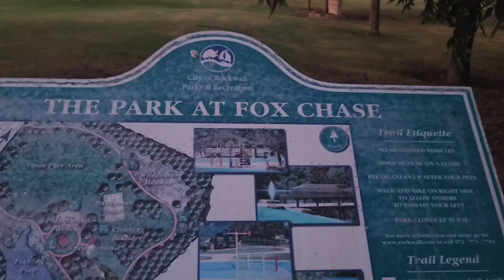Simple Taste Of Nature